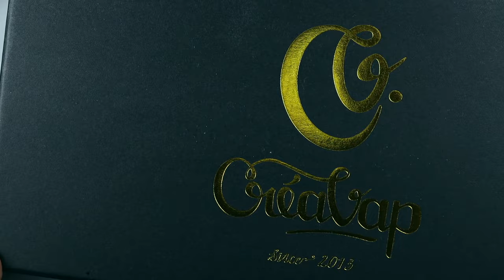Gandalf DNA CreaVap